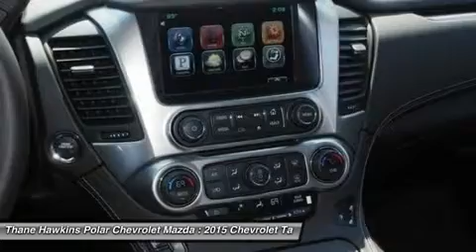2015 Chevrolet Tahoe 54679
2015 CHEVROLET TAHOE White Bear Lake, MN
Stock# 54679

1801 E Co Road F

Tahoe LTZ, EcoTec3 5.3L V8 Flex Fuel, 4WD, Gray Metallic with Black Interior. Magnetic Ride Control Suspension Package, 3rd Row 60/40 Power Fold Split-Bench, 4-Wheel Disc Brakes, 5 12-Volt Auxiliary Power Outlets, ABS brakes, Auto-dimming door mirrors, Auto-dimming Rear-View mirror, Blind spot sensor, Bluetooth